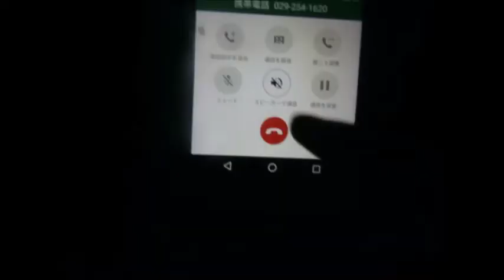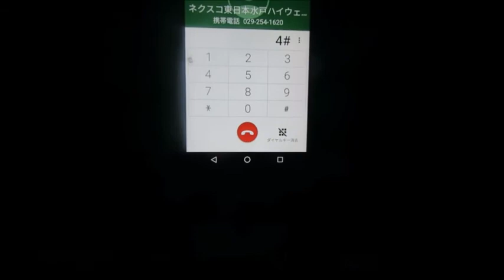【ハイテレ378】今迄、殆ど順調情報だったE19の情報に変化 ハイテレin水戸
「塩尻インター」のイントネーションが少しぎこちないように感じます。